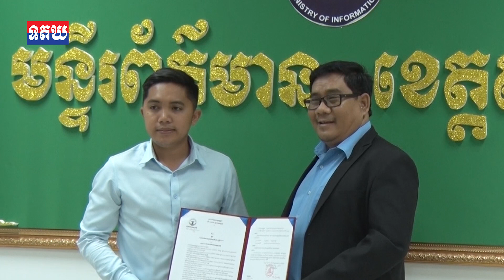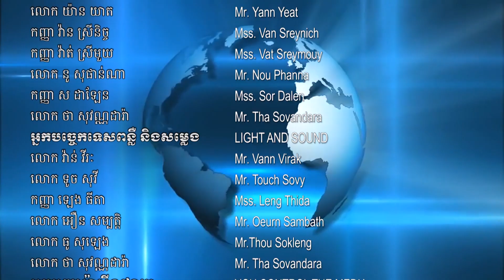ពិធីប្រកាសចូលកាន់តំណែង អនុប្រធានមន្ទីរ និងប្រធាន អនុប្រធានការិយាល័យ , 09 January , 2020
ពិធីប្រកាសចូលកាន់តំណែង អនុប្រធានមន្ទីរ និងប្រធាន អនុប្រធានការិយាល័យ និងបែងចែកភារកិច្ចការងារ ដល់មន្ត្រីរាជការនៃមន្ទីរព័ត៌មានខេត្តត្បូងឃ្មុំ សម្រាប់ឆ្នាំ២០២០ !!